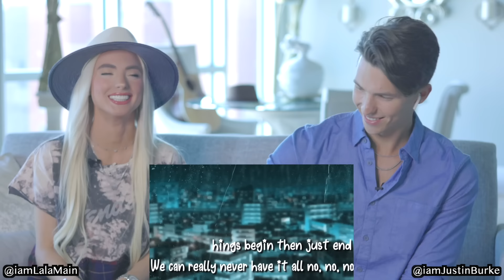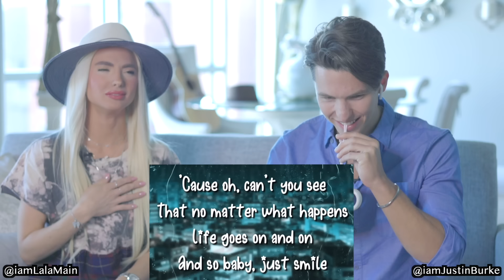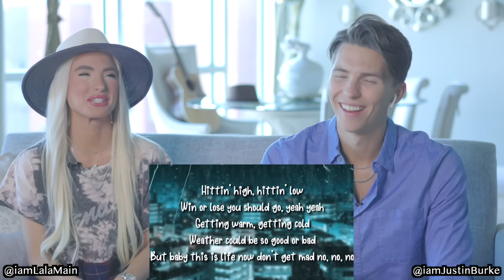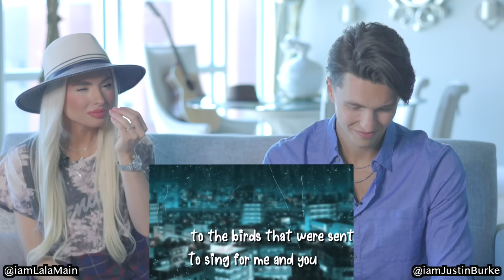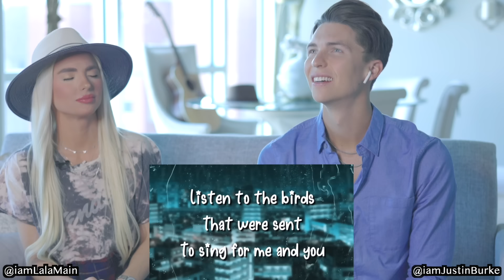Vocal Coach Reacts to Filipino Singer Arthur Nery - Rainbow (cover)